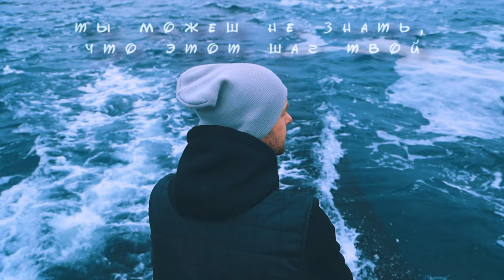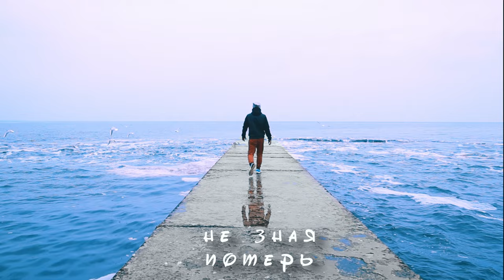Виктор Цой - Дай Мне Сил - Не вошедшая песня (by Santa Calibri)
VIDEO FILMING and VIDEO EDITING SERVICES for EVENTS

📸 Photographer
🎥 Videographer